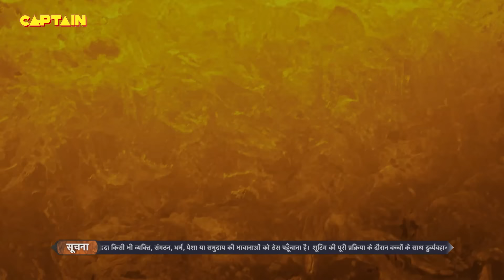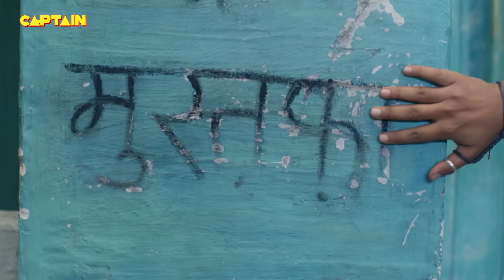Ali Baba Dastaan-E-Kabul - Ep.14 Sheezan M Khan, Tunisha Sharma - अली बाबा दास्तान-ए-काबुल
Episode 14: Ali Baba's Finesse
He is not of the human race, he is of the devil race when he used to sit on his forty-black horses; the sound of the legs of his horses not only trembles the heart of humans but also the souls. The earth starts quivering, and even the winds become pure like a corpse. Besides, Ali Baba is on the way with his forty black horses.